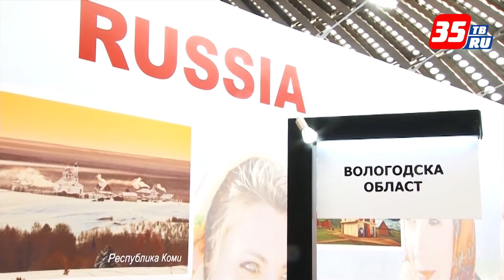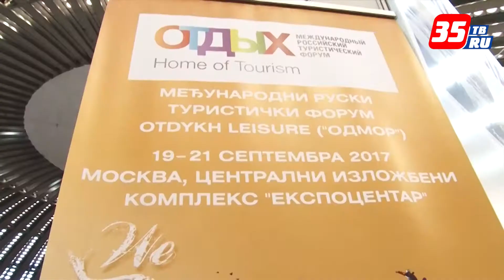В Сербии презентовали Вологодскую область